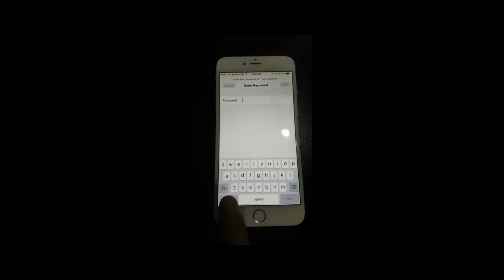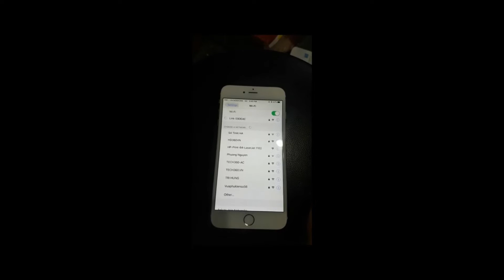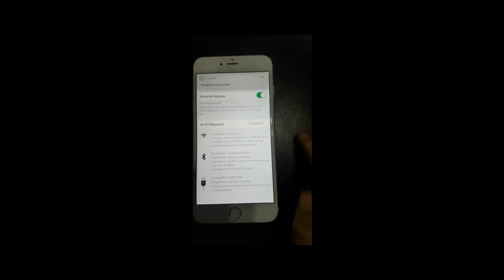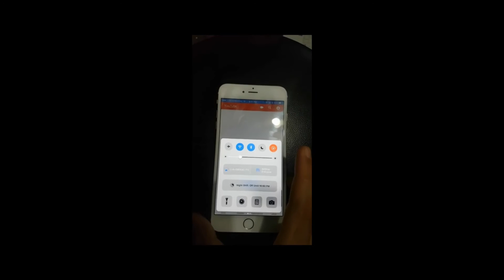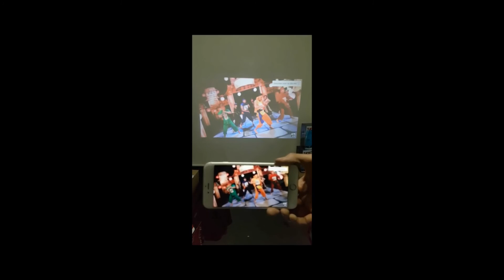Kết nối không dây Iphone với máy chiếu UNIC UC46